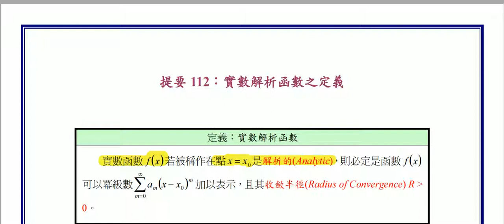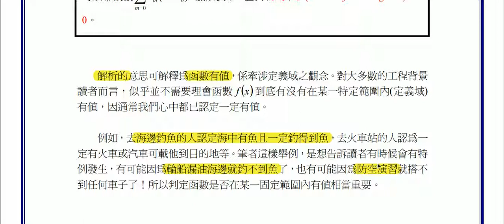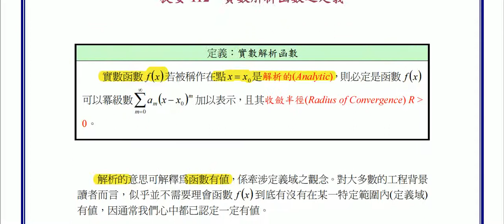【教學影片】提要112：實數解析函數之定義▕ 授課老師：中華大學土木系呂志宗特聘教授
解析的意思可解釋為函數有值，係牽涉定義域之觀念。對大多數的工程背景讀者而言，似乎並不需要理會函數f(x)到底有沒有在某一特定範圍內(定義域)有值，因通常我們心中都已認定一定有值。